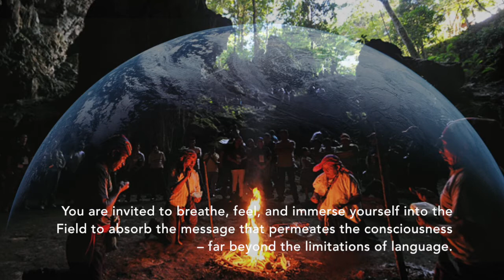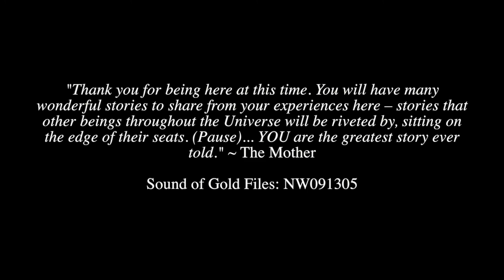Sound of Gold Files: Colliding Times 061118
"These are the times. These are the times where all ideologies, all belief systems, all that has come from the outer world to inform humanity is colliding. All of the systems in which humanity has relied upon religiously is suspect now. What do you choose? What do you rely upon now? We have been offering these messages, preparing humanity for this intersection." Sound of Gold Files: CollidingTimesMSG.061118

Eileen's book on Amazon - Koyopa Contact Within: The Plumed Serpent Rises